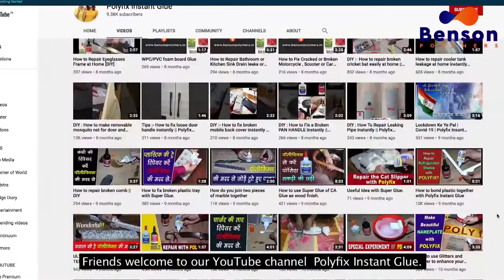Refix Your Heart Showpiece | Tuta Hua Heart Showpiece Dobara Jode | Polyfix Combo Kit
Polyfix presents a super duo of Polyfix gel glue & spray activator which is ideal for domestic use. With these products on your hands, you can perform any pasting job within a few seconds. You need not wait for the glue to dry & give it continuous contact pressure for a long time.

Watch our video to see how to refix Heart-Showpiece. Follow us for more such DIY videos which can be completed with Polyfix products.

Flipkart- rb.gy/zw552s
Amazon- rb.gy/qpy228